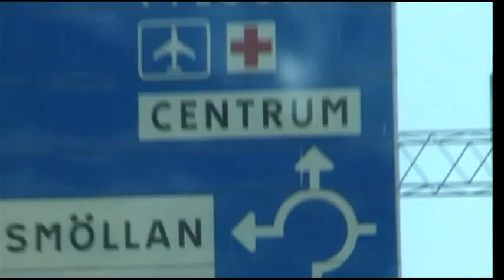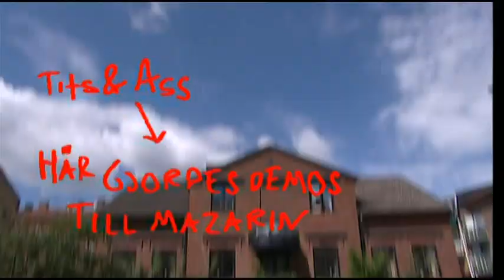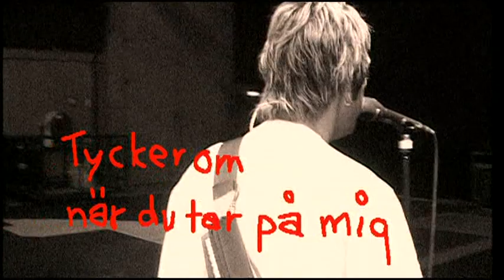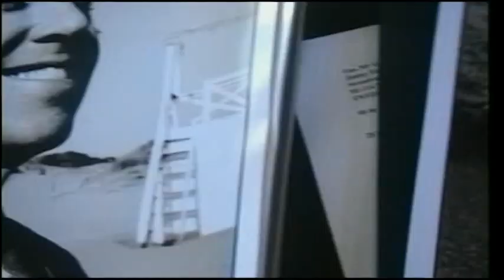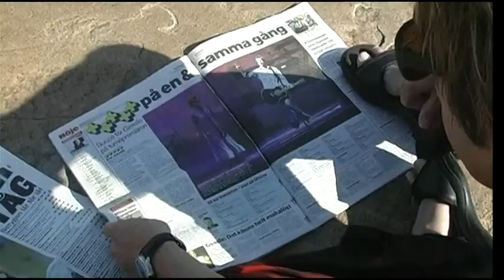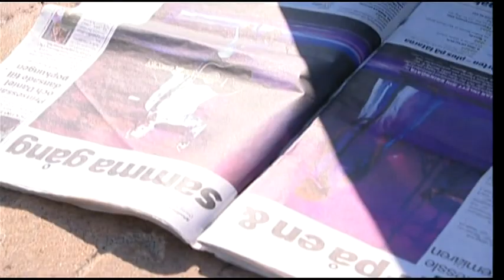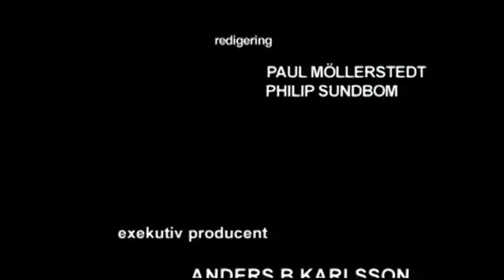Per Gessle - Ta En Kaka Till. Sommar Mazarin DVD documentary / dokumentär with EN, SE & ES subs